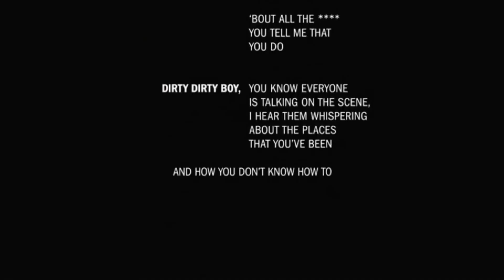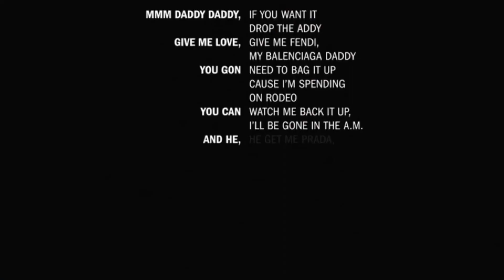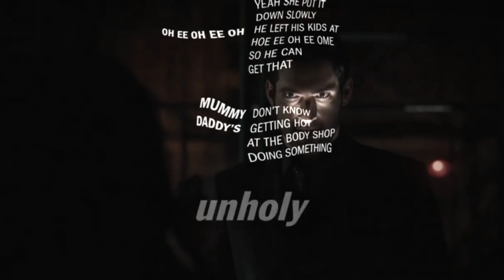Lucifer Morningstar X UNHOLY || Sam Smith (ft. Kim Petras) || LYRICAL VIDEO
“Sam Smith - Unholy Feat. Kim Petras” Lyrics / Lyric Video by LEO MARSHALL

“Sam Smith - Unholy Feat. Kim Petras” Lyrics